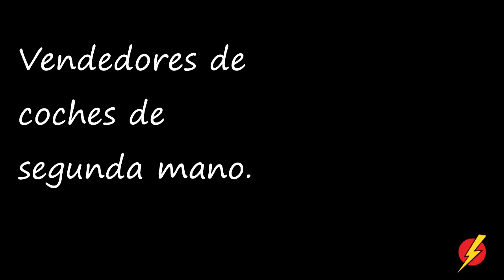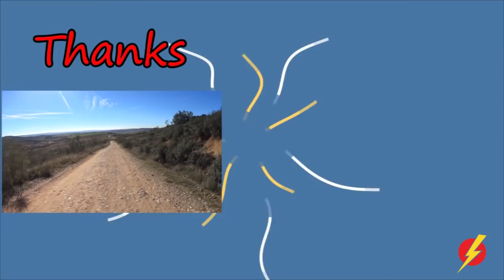Gordon's Diaries Second hand car salesmen... LightSpeed Spanish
we are pleased to offer you an insight into Spanish car salesmen. You'll probably not be surprised to know that they are the same the world over!